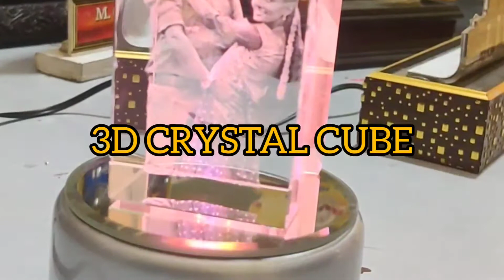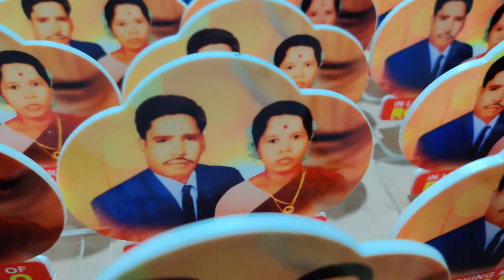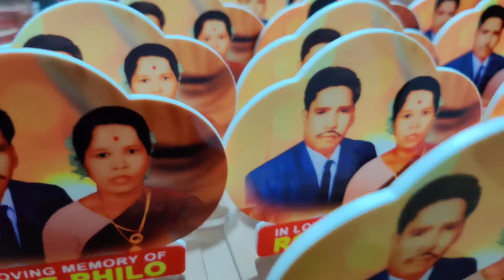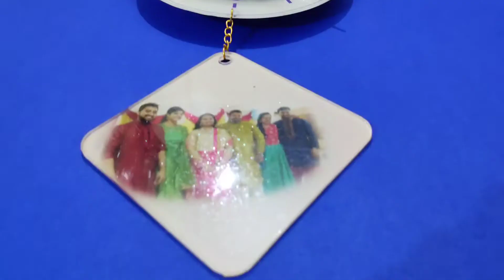CUSTOMIZED PHOTO GIFT 2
we do all types of customized photo gifts